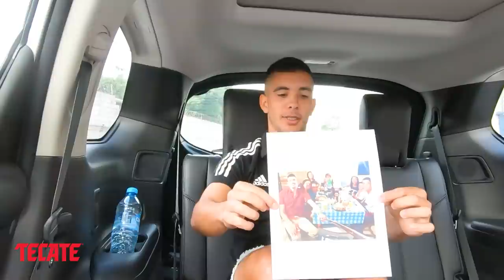ACCESO TOTAL TECATE con Leo Fernández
En este ACCESO TOTAL TECATE conocimos más a fondo a Leo Fernández, quien nos platicó sus mejores momentos gracias al futbol, el amor por su familia y su llegada a Tigres, además de 'presumirnos' lo bueno que es para la cantada.